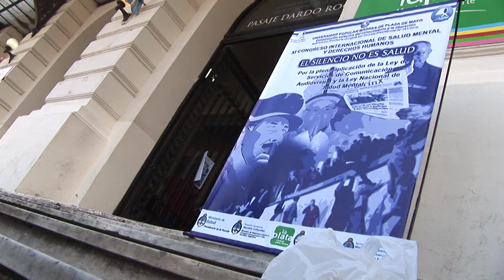El silencio no es salud - Hebe de Bonafini